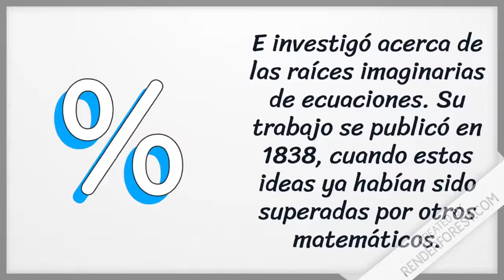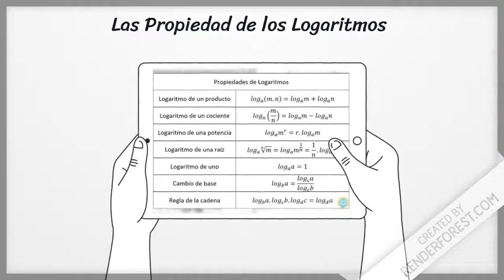John Napier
El alumnado de 1º Bachillerato B del curso 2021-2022 os presenta la historia de las matemáticas a partir de cinco grandes matemáticos y sus aportaciones tanto a la ciencia como a las matemáticas que se estudian en el Instituto. Nerea Boumassmar nos habla de John Napier.